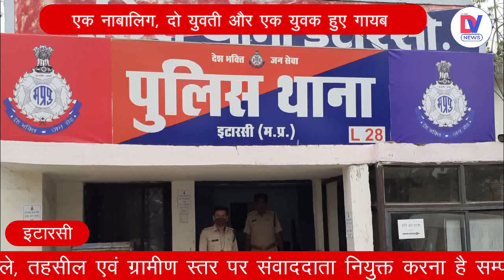Itarsi Breaking News: शहर से 1 दिन में 4 लोग हुए लापता, पुलिस की जांच जारी | Narmdapuram | MP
इटारसी शहर में अलग-अलग स्थानों से 1 दिन में 4 लोग लापता हो गए। इनमें एक नाबालिग किशोरी, दो युवती और एक युवक शामिल है। इटारसी पुलिस ने परिजनों की शिकायत पर गुमशुदगी दर्ज कर सभी की तलाश शुरू कर दी है। पुलिस के अनुसार, नूरानी मस्जिद नाला मोहल्ले से 21 साल की युवती घर से लापता हो गई।वहीं देशबंधुपुरा से 22 वर्षीय युवती लापता हो गई। युवती के परिजन ने इटारसी थाने पहुंचकर गुमशुदगी दर्ज कराई है। वहीं जवाहर नगर 12 बंगला से एक नाबालिग किशोरी घर से बिना बताए लापता हो गई है। इटारसी थाने में उनके परिजन ने शिकायत दर्ज की है। इसी तरह नाला मोहल्ला बोर्डिंग स्कूल के पास शेख इमरान 30 साल का युवक लापता हो गया है।

4 people went missing in 1 day from different places in Itarsi city. These include a minor girl, two girls and a youth. Itarsi police has started searching for everyone by registering missing on the complaint of family members. According to the police, a 21-year-old girl went missing from Noorani Masjid Nala locality, while a 22-year-old girl went missing from Deshbandhupura. The family of the girl has lodged a missing complaint after reaching Itarsi police station. On the other hand, a minor girl from Jawahar Nagar 12 Bungalow has gone missing from home without being informed. His family has lodged a complaint at Itarsi police station. Similarly, Sheikh Imran, a 30-year-old youth has gone missing near Nala Mohalla Boarding School.